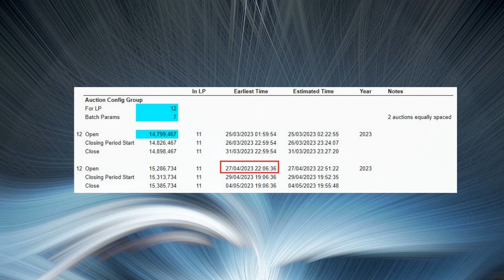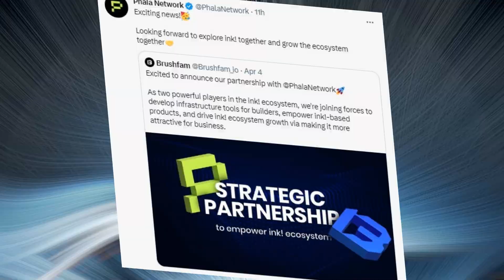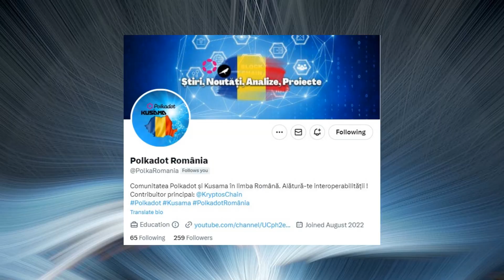Știri Polkadot | RMRK părăsește Kusama!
În acest video, îți prezint ultimele știri ale ecosistemelor Polkadot și Kusama! Ce se întâmplă cu licitațiile pe Polkadot? Bitcountry, Phala, Moonbeam, RMRK si HydraDX ne-au anunțat ceva interesant!

00:00 - Rezumat știri și intro
00:24 - Licitațiile Polkadot și Kusama
00:53 - Bitcountry Metaverse!
01:31 - Phala Network!
01:48 - Moonbeam Network
01:59 - RMRK
02:14 - HydraDX
02:26 - Finalul